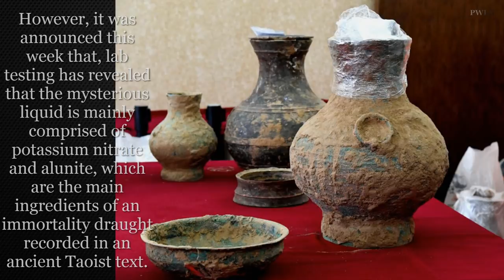2000 Year Old ‘Elixir’ Discovered Belong To Han Dynasty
In China there is 2000 year old Elixir found by scientists.